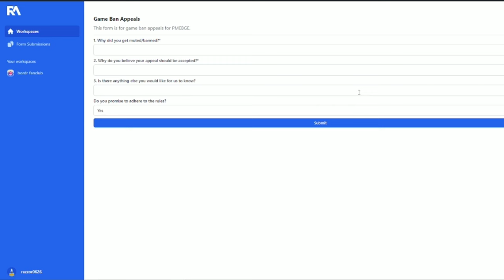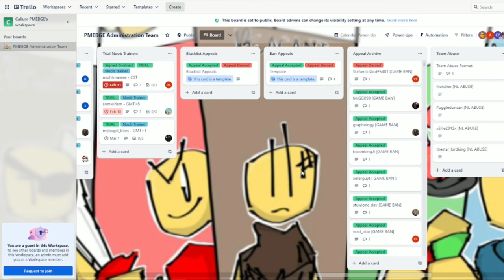how to get unbanned from bordr gam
this guide will teach you on how to file a ban appeal to bordr gam staff to have a chance at lifting a discord ban or game ban.
Check on your Ban Appeal Here!

Play the Game Here!